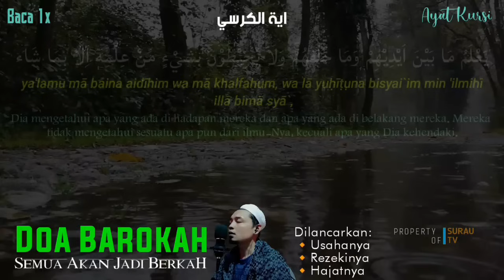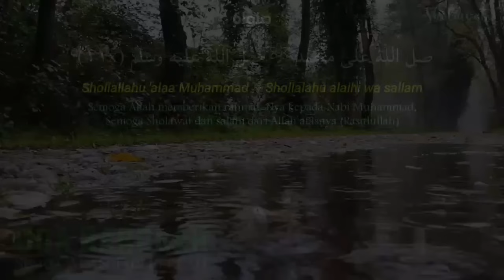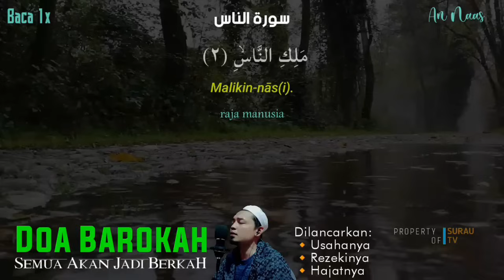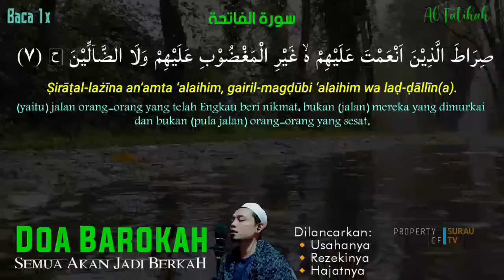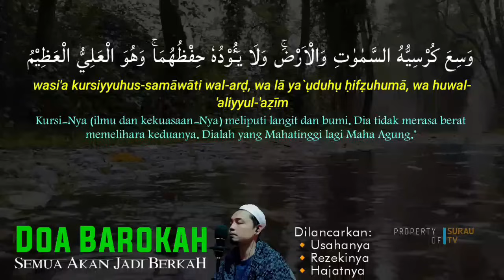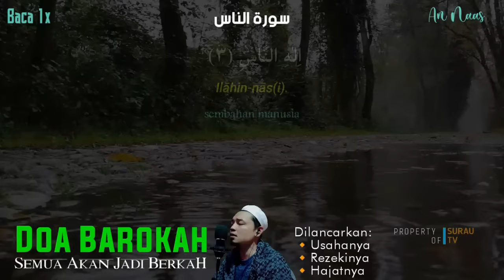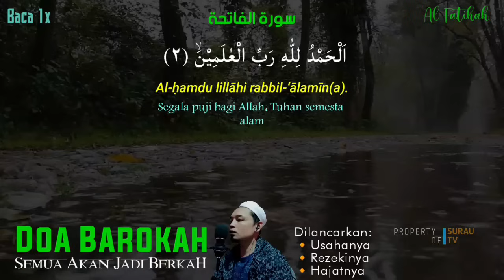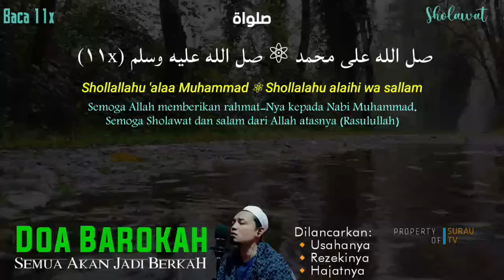DOA MEMANGGIL PEMBELI 🔰 PUTAR SAAT JUALAN INSYAALLAH PEMBELI BERDATANGAN DENGAN CEPAT, DOA PELARIS